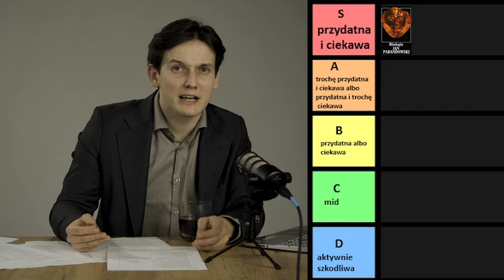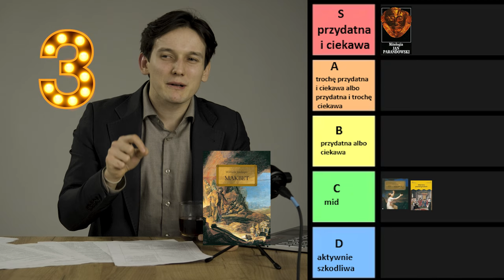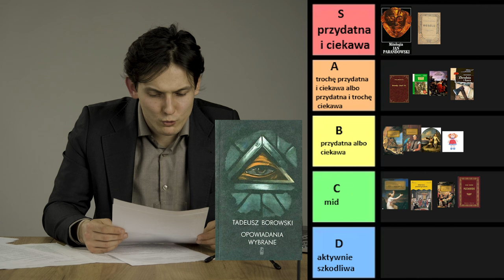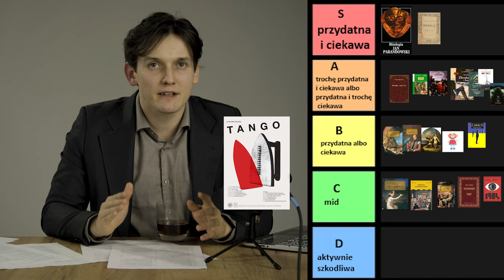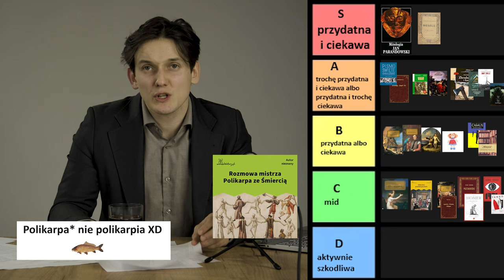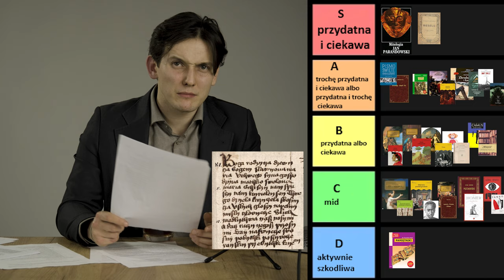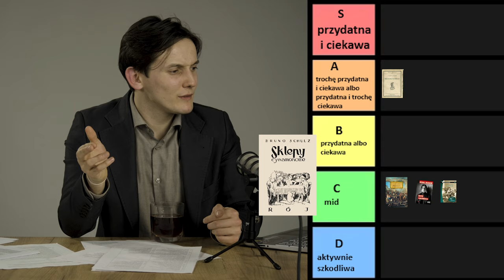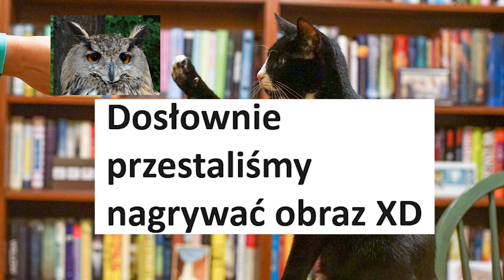LEKTURY MATURALNE LICEUM STRATEGICZNA LISTA na podstawę i rozszerzenie (dziady, lalka no wszystkie)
W tym materiale strategicznie omawiam lektury maturalne i serio wierzę, że może ci to pomóc ułożyć sobie naukę na ostatniej prostej. Jeśli maturę masz w przyszłym roku albo później to również jest to przydatne - bo wiesz jaki materiał bez kompleksów możesz zignorować. Jeśli jesteś już po szkole to jestem ciekaw czy się ze mną zgadzasz (oglądaj to).

🔥 Tierlista do lektur po podstawówce (egzamin ósmoklasisty plus matura, tam jest np. Pan Tadeusz albo Dziady Dwójka xD

Ważne - większość lektur omawiam w moich filmach o epokach, polecam!

🦉 Sociale
@puchacztube [instagram]
@tuuurczi [instagram]

🗝️ Tagi: dziady, dżuma, pan tadeusz, lalka, kordian, opowiadania, epoki literackie, mickiewicz, slowacki, prus matura, balladyna, ballady, romantyzm, jan kochanowski, powtorka, egzaminu, matury 2024, smieszne, edukacja

🗝️ Tagi numer2: potop, sienkiewicza, trylogia, hobbit, wszystkie lektury, na 30%, na 100%, streszczenia, epok literackich, literatury